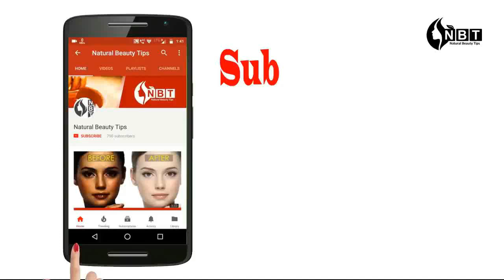Latest Bridal Payal Designs 2019 // Bride Anklets - Silver Payal Designs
Payal design,
payal design Silver,
payal design in gold,
payal design photo,
payal design silver simple,
payal design 2018,
payal design with price,
payal ka design,
payal pajeb,
pajeb design,
pajeb ke design,
pajeb ki design,
pajeb, pajeb design Silver,
Bridal Payal Designs in silver
Bridal Payal design,
bridal payal design in silver,
bridal payal design images,
bridal payal Jewellery,
bridal heavy payal,
bridal pajeb,
latest pajeb designs,
top payal designs,
beautiful payal design,
Jewellery designs for bridal,
bridal makeup,
bridal Jewellery,
latest payal designs 2019,
silver Jewellery,
silver payal design,
bridal Mehndi,
wedding,
Saree designs,
lehnga designs,
pajeb designs images,
pajeb design photos